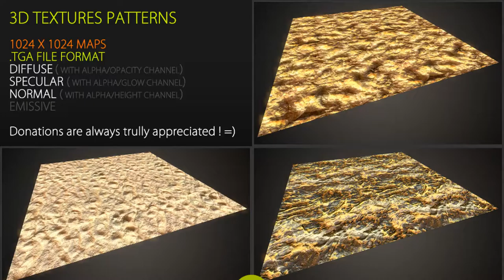Free Textures Pack 57 | Nobiax